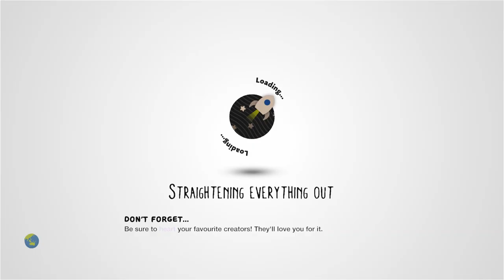Rz22gs LBP9 Mighty Mite Tank Mission. (Hard Version) COPY FREE ! by rz22g - LittleBigPlanet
Description: Use "find more by this author" and play the training level. This is the Hard Version of my level and see changes on the LBP9. The tank is more easily destroyed. You do have tanks in reserve. If this is to difficult, play the Easy Version of this level.
Mm Pick/Team Pick: No
Copyable: Yes

First Published: 15 Nov 2008
Last Updated: 6 Feb 2010

Chapters: N/A
Notes: Can I interest you in the exact same level again, but now with a looming feeling of dread? I'm not complaining, it's still a great level, but I do wish rz22g made more modifications to the level layout, like more enemies or a subversion of a pre-existing setpiece. That said, getting blown up by the final tank was actually quite exciting.